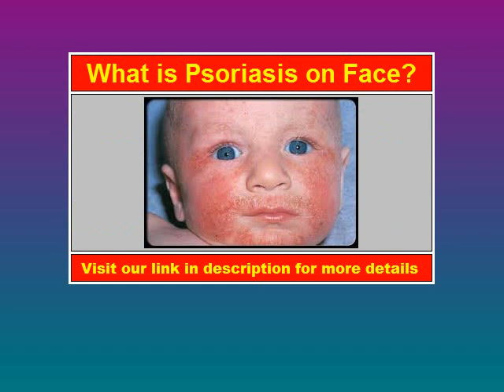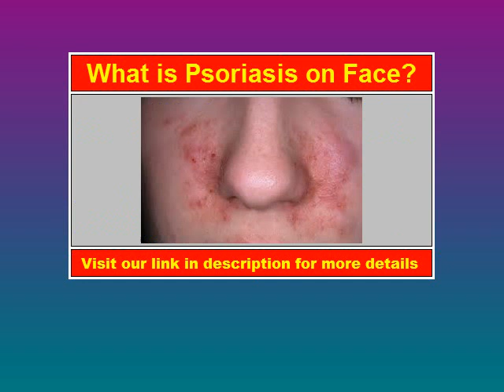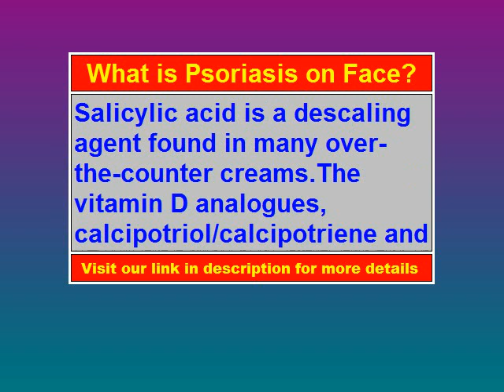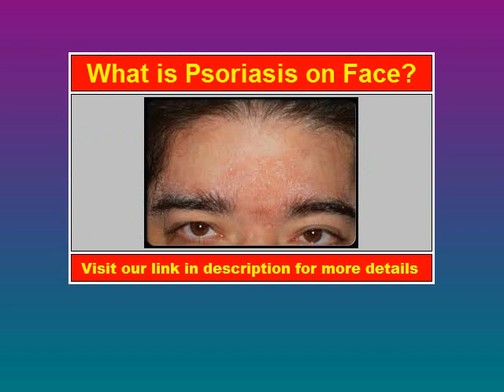Psoriasis on Face What is Psoriasis on Face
To know What is Psoriasis on Face.
flexural psoriasis is a form of psoriasis that selectively and often exclusively involves the folds, recesses, and flexor surfaces such as the ears, axillae, groins, inframammary folds, navel, intergluteal crease, penis, lips, and webspaces Psoriasis on Face What is Psoriasis on Face.[1]:193